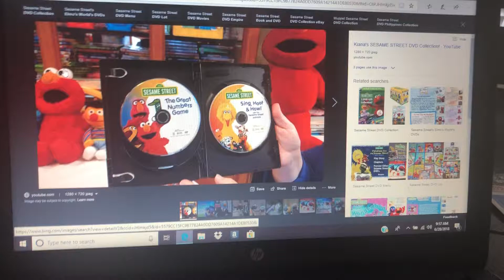What do you guys think of this YouTuber comment below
Kiana Johnson is my least favorite YouTuber of all time